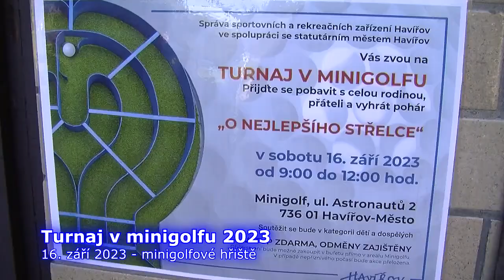Turnaj v minigolfu 2023 - 16. září 2023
Jsou různé sporty a v nich různé turnaje a soutěže. Jedním z velice oblíbených se  v poslední době stal golf a na oblibě získala i jeho "mini" odnož, minigolf.